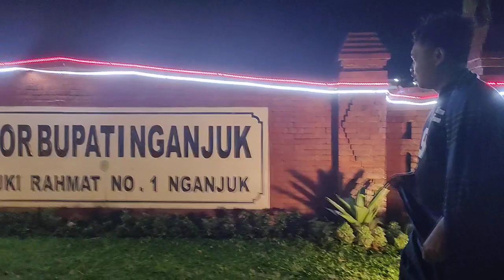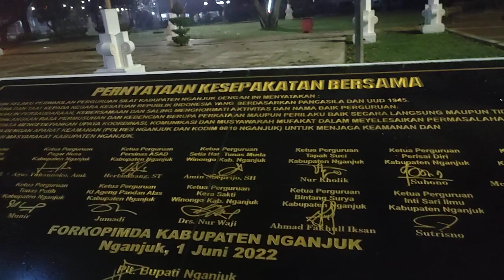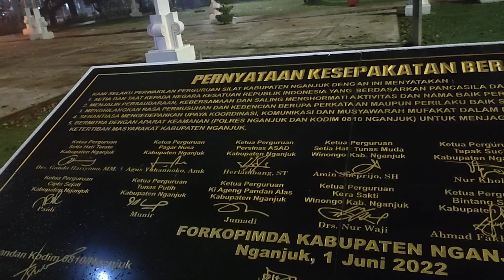JAM 02:30 SUASANA MENCENGKRAM